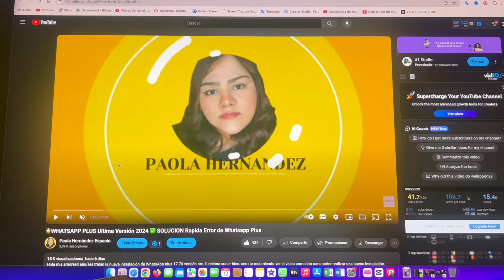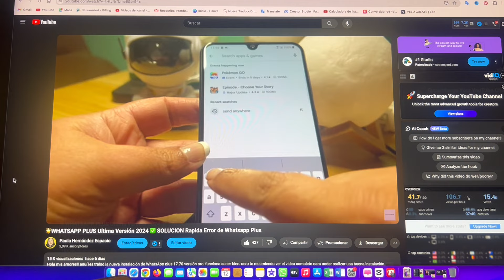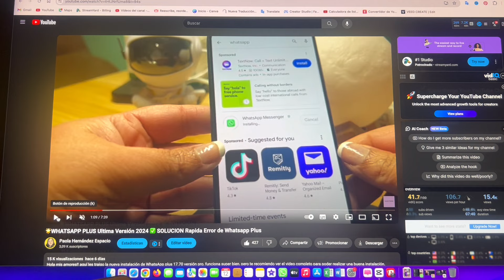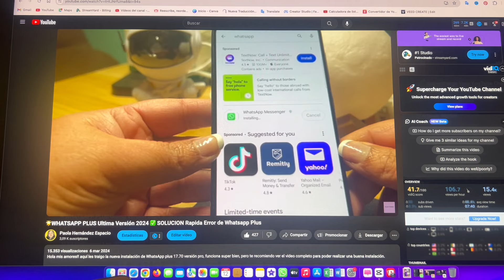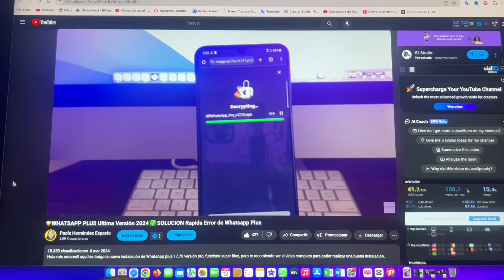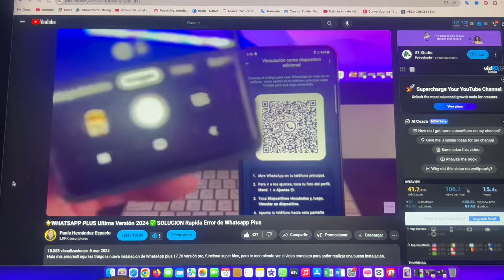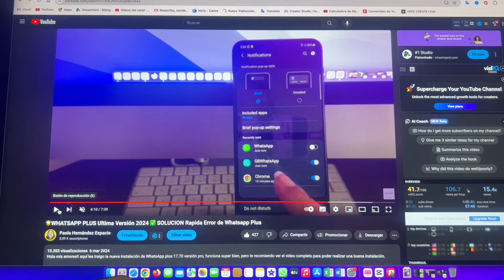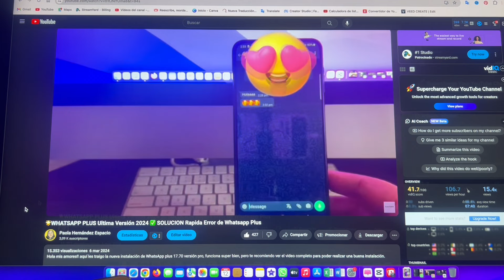Whatsapp Plus Pro 17.70 Soluciones a los Errores!✨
Hola! en este video respondao todas sus dudas al video anterior sobre, WHATSAPP PLUS PRO 17.70 espero les sea de gran ayuda!

─✧ 𝐜𝐨𝐦𝐞𝐧𝐭𝐚 ¡⚘ ˎ´-